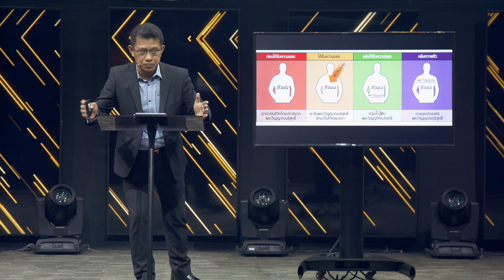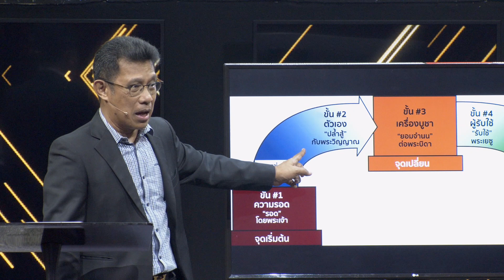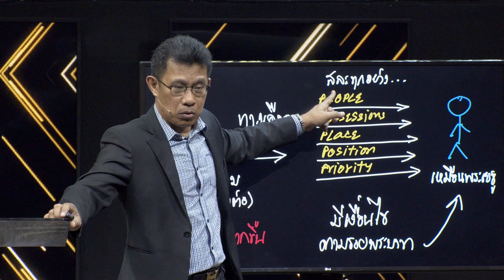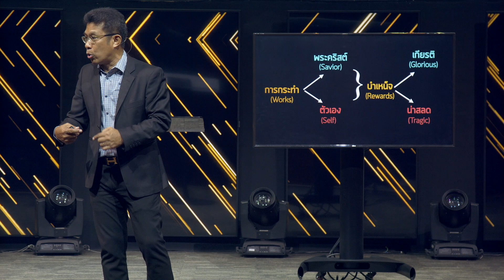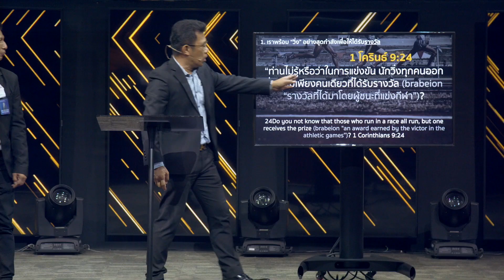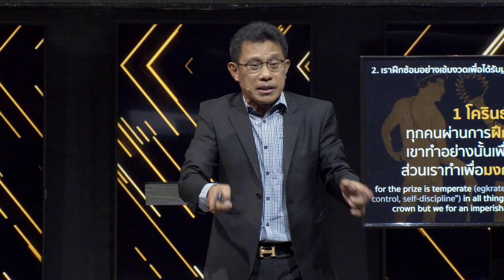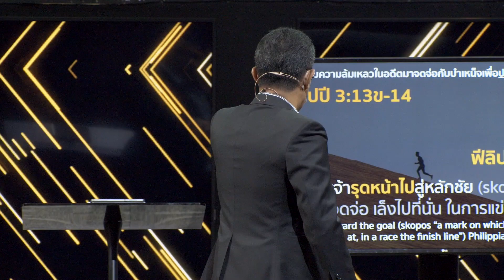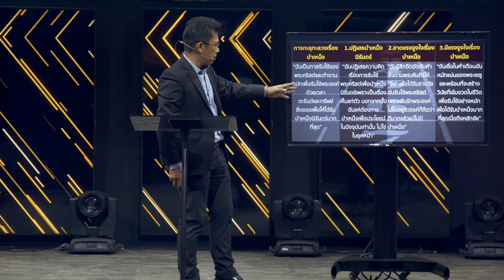คำเทศนา ซีรีส์ ถวายตัว ทุ่มสุดใจให้พระเจ้า ตอน ขั้นที่5 ฉันเป็นทาส :มุ่งสู่เส้นชัย3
คำเทศนา

ซีรีส์ ถวายตัว ทุ่มสุดใจให้พระเจ้า
ตอน ขั้นที่5 ฉันเป็นทาส :มุ่งสู่เส้นชัย3

โดย
ศจ.ดร.อานุภาพ วิชิตนันทน์
ศิษยาภิบาลอาวุโสคริสตจักรเสรีภาพกรุงเทพ

อ่านบทความคำเทศนาประจำสัปดาห์และซีรีส์อื่นๆได้ที่…
📱ดาวน์โหลดแอปพลิเคชั่นอ่านเอกสาร,วิดีโอคำเทศนาและกลุ่มเซลล์ ทุกสัปดาห์
ติดตามความเคลื่อนไหวและข่าวสารของคริสตจักรได้ที่